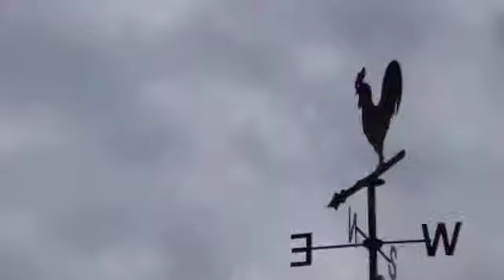1 luglio 12 Cascine.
Un pomeriggio tra pensieri e musica... Sugar Mountain..!